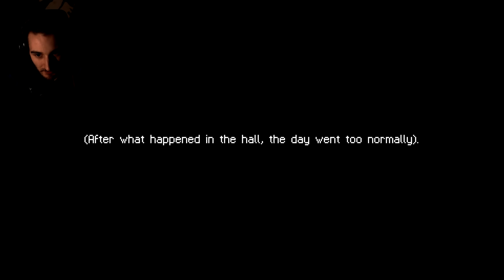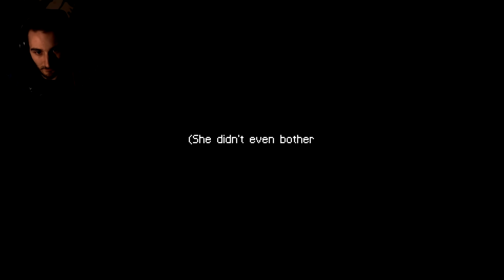Gewollt, aber nicht gekonnt - Das Horrorgame | The Moon Has Faded Away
The Moon Has Faded Away Demo - PSX Horrorgame mit interessanter Story.. schrecklich umgesetzt
Deutsch/German Full Gameplay - The Moon has faded away - Indie Horrorgame Gameplay Playthrough

Corrupted 2022